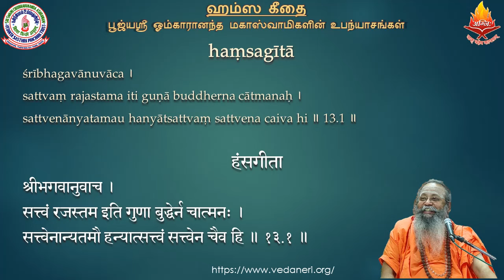ஹம்ஸகீதா 02 - Hamsagita - பூஜ்யஸ்ரீ ஸ்வாமீ ஓங்காராநந்தர் - வேதபுரீ - Swami Omkarananda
हंसगीता भागवतपुराणे एकादशस्कन्धे

श्रीभगवानुवाच ।
सत्त्वं रजस्तम इति गुणा बुद्धेर्न चात्मनः ।
सत्त्वेनान्यतमौ हन्यात्सत्त्वं सत्त्वेन चैव हि ॥ १३.१॥

सत्त्वाद्धर्मो भवेद्वृद्धात्पुंसो मद्भक्तिलक्षणः ।
सात्त्विकोपासया सत्त्वं ततो धर्मः प्रवर्तते ॥ १३.२॥

धर्मो रजस्तमो हन्यात्सत्त्ववृद्धिरनुत्तमः ।
आशु नश्यति तन्मूलो ह्यधर्म उभये हते ॥ १३.३॥

आगमोऽपः प्रजा देशः कालः कर्म च जन्म च ।
ध्यानं मन्त्रोऽथ संस्कारो दशैते गुणहेतवः ॥ १३.४॥

तत्तत्सात्त्विकमेवैषां यद्यद्वृद्धाः प्रचक्षते ।
निन्दन्ति तामसं तत्तद्राजसं तदुपेक्षितम् ॥ १३.५॥

सात्त्विकान्येव सेवेत पुमान्सत्त्वविवृद्धये ।
ततो धर्मस्ततो ज्ञानं यावत्स्मृतिरपोहनम् ॥ १३.६॥

वेणुसङ्घर्षजो वह्निर्दग्ध्वा शाम्यति तद्वनम् ।
एवं गुणव्यत्ययजो देहः शाम्यति तत्क्रियः ॥ १३.७॥

उद्धव उवाच ।
विदन्ति मर्त्याः प्रायेण विषयान्पदमापदाम् ।
तथापि भुञ्जते कृष्ण तत्कथं श्वखराजवत् ॥ १३.८॥

श्रीभगवानुवाच ।
अहमित्यन्यथाबुद्धिः प्रमत्तस्य यथा हृदि ।
उत्सर्पति रजो घोरं ततो वैकारिकं मनः ॥ १३.९॥

रजोयुक्तस्य मनसः सङ्कल्पः सविकल्पकः ।
ततः कामो गुणध्यानाद्दुःसहः स्याद्धि दुर्मतेः ॥ १३.१०॥

करोति कामवशगः कर्माण्यविजितेन्द्रियः ।
दुःखोदर्काणि सम्पश्यन् रजोवेगविमोहितः ॥ १३.११॥

रजस्तमोभ्यां यदपि विद्वान्विक्षिप्तधीः पुनः ।
अतन्द्रितो मनो युञ्जन्दोषदृष्टिर्न सज्जते ॥ १३.१२॥

अप्रमत्तोऽनुयुञ्जीत मनो मय्यर्पयञ्छनैः ।
अनिर्विण्णो यथाकालं जितश्वासो जितासनः ॥ १३.१३॥

एतावान्योग आदिष्टो मच्छिष्यैः सनकादिभिः ।
सर्वतो मन आकृष्य मय्यद्धावेश्यते यथा ॥ १३.१४॥

उद्धव उवाच ।
यदा त्वं सनकादिभ्यो येन रूपेण केशव ।
योगमादिष्टवानेतद्रूपमिच्छामि वेदितुम् ॥ १३.१५॥

श्रीभगवानुवाच ।
पुत्रा हिरण्यगर्भस्य मानसाः सनकादयः ।
पप्रच्छुः पितरं सूक्ष्मां योगस्यैकान्तिकीं गतिम् ॥ १३.१६॥

सनकादय ऊचुः ।
गुणेष्वाविशते चेतो गुणाश्चेतसि च प्रभो ।
कथमन्योन्यसन्त्यागो मुमुक्षोरतितितीर्षोः ॥ १३.१७॥

श्रीभगवानुवाच ।
एवं पृष्टो महादेवः स्वयम्भूर्भूतभावनः ।
ध्यायमानः प्रश्नबीजं नाभ्यपद्यत कर्मधीः ॥ १३.१८॥

स मामचिन्तयद्देवः प्रश्नपारतितीर्षया ।
तस्याहं हंसरूपेण सकाशमगमं तदा ॥ १३.१९॥

दृष्ट्वा मां त उपव्रज्य कृत्वा पादाभिवन्दनम् ।
ब्रह्माणमग्रतः कृत्वा पप्रच्छुः को भवानिति ॥ १३.२०॥

इत्यहं मुनिभिः पृष्टस्तत्त्वजिज्ञासुभिस्तदा ।
यदवोचमहं तेभ्यस्तदुद्धव निबोध मे ॥ १३.२१॥

वस्तुनो यद्यनानात्व आत्मनः प्रश्न ईदृशः ।
कथं घटेत वो विप्रा वक्तुर्वा मे क आश्रयः ॥ १३.२२॥

पञ्चात्मकेषु भूतेषु समानेषु च वस्तुतः ।
को भवानिति वः प्रश्नो वाचारम्भो ह्यनर्थकः ॥ १३.२३॥

मनसा वचसा दृष्ट्या गृह्यतेऽन्यैरपीन्द्रियैः ।
अहमेव न मत्तोऽन्यदिति बुध्यध्वमञ्जसा ॥ १३.२४॥

गुणेष्वाविशते चेतो गुणाश्चेतसि च प्रजाः ।
जीवस्य देह उभयं गुणाश्चेतो मदात्मनः ॥ १३.२५॥

गुणेषु चाविशच्चित्तमभीक्ष्णं गुणसेवया ।
गुणाश्च चित्तप्रभवा मद्रूप उभयं त्यजेत् ॥ १३.२६॥

जाग्रत्स्वप्नः सुषुप्तं च गुणतो बुद्धिवृत्तयः ।
तासां विलक्षणो जीवः साक्षित्वेन विनिश्चितः ॥ १३.२७॥

यर्हि संसृतिबन्धोऽयमात्मनो गुणवृत्तिदः ।
मयि तुर्ये स्थितो जह्यात्त्यागस्तद्गुणचेतसाम् ॥ १३.२८॥

अहङ्कारकृतं बन्धमात्मनोऽर्थविपर्ययम् ।
विद्वान्निर्विद्य संसारचिन्तां तुर्ये स्थितस्त्यजेत् ॥ १३.२९॥

यावन्नानार्थधीः पुंसो न निवर्तेत युक्तिभिः ।
जागर्त्यपि स्वपन्नज्ञः स्वप्ने जागरणं यथा ॥ १३.३०॥

असत्त्वादात्मनोऽन्येषां भावानां तत्कृता भिदा ।
गतयो हेतवश्चास्य मृषा स्वप्नदृशो यथा ॥ १३.३१॥

यो जागरे बहिरनुक्षणधर्मिणोऽर्थान्
भुङ्क्ते समस्तकरणैर्हृदि तत्सदृक्षान् ।
स्वप्ने सुषुप्त उपसंहरते स एकः
स्मृत्यन्वयात्त्रिगुणवृत्तिदृगिन्द्रियेशः ॥ १३.३२॥

एवं विमृश्य गुणतो मनसस्त्र्यवस्था
मन्मायया मयि कृता इति निश्चितार्थाः ।
सञ्छिद्य हार्दमनुमानसदुक्तितीक्ष्ण-
ज्ञानासिना भजत माखिलसंशयाधिम् ॥ १३.३३॥

ईक्षेत विभ्रममिदं मनसो विलासं
दृष्टं विनष्टमतिलोलमलातचक्रम् ।
विज्ञानमेकमुरुधेव विभाति माया
स्वप्नस्त्रिधा गुणविसर्गकृतो विकल्पः ॥ १३.३४॥

दृष्टिं ततः प्रतिनिवर्त्य निवृत्ततृष्ण-
स्तूष्णीं भवेन्निजसुखानुभवो निरीहः ।
सन्दृश्यते क्व च यदीदमवस्तुबुद्ध्या
त्यक्तं भ्रमाय न भवेत्स्मृतिरानिपातात् ॥ १३.३५॥

देहं च नश्वरमवस्थितमुत्थितं वा
सिद्धो न पश्यति यतोऽध्यगमत्स्वरूपम् ।
दैवादपेतमथ दैववशादुपेतं
वासो यथा परिकृतं मदिरामदान्धः ॥ १३.३६॥

देहोऽपि दैववशगः खलु कर्म यावत्
स्वारम्भकं प्रतिसमीक्षत एव सासुः ।
तं सप्रपञ्चमधिरूढसमाधियोगः
स्वाप्नं पुनर्न भजते प्रतिबुद्धवस्तुः ॥ १३.३७॥

मयैतदुक्तं वो विप्रा गुह्यं यत्साङ्ख्ययोगयोः ।
जानीत माऽऽगतं यज्ञं युष्मद्धर्मविवक्षया ॥ १३.३८॥

अहं योगस्य साङ्ख्यस्य सत्यस्यर्तस्य तेजसः ।
परायणं द्विजश्रेष्ठाः श्रियः कीर्तेर्दमस्य च ॥ १३.३९॥

मां भजन्ति गुणाः सर्वे निर्गुणं निरपेक्षकम् ।
सुहृदं प्रियमात्मानं साम्यासङ्गादयोऽगुणाः ॥ १३.४०॥

इति मे छिन्नसन्देहा मुनयः सनकादयः ।
सभाजयित्वा परया भक्त्यागृणत संस्तवैः ॥ १३.४१॥

तैरहं पूजितः सम्यक्संस्तुतः परमर्षिभिः ।
प्रत्येयाय स्वकं धाम पश्यतः परमेष्ठिनः ॥ १३.४२॥

  ॥ इति भागवतपुराणे एकादशस्कन्धान्तर्त्गता हंसगीता समाप्ता ॥